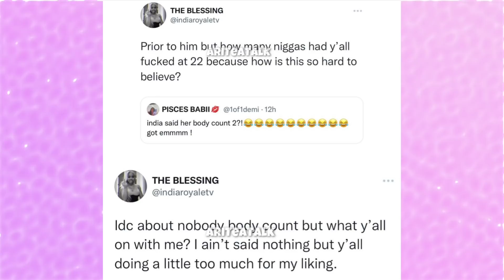India Royale REVEALS Her Real Body Count After Facing Backlash Because Of Lil Durk